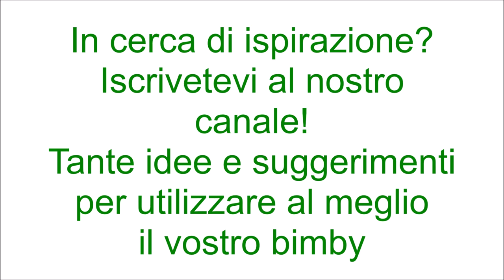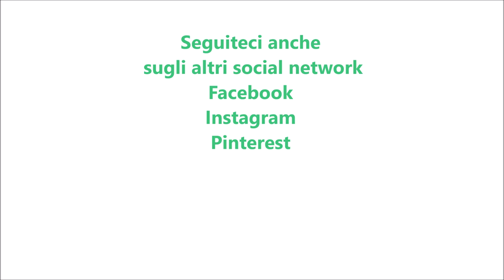Muffins sacher per bimby TM6 TM5 TM31 TM21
Dosi per 12 muffins

Ingredienti:
2 uova
90 g di zucchero
60 g di olio di semi di girasole
200 g di panna per dolci zuccherata
1 cucchiaino di estratto di vaniglia
180 g di farina di tipo "00"
30 g di cacao amaro
10 g di lievito per dolci vanigliato
1 pizzico di sale
confettura di albicocche per farcire
120 g di cioccolato fondente fuso per glassare